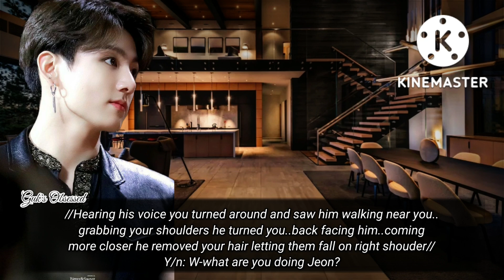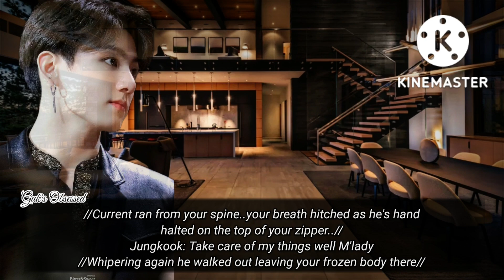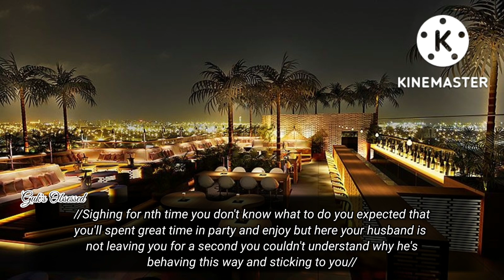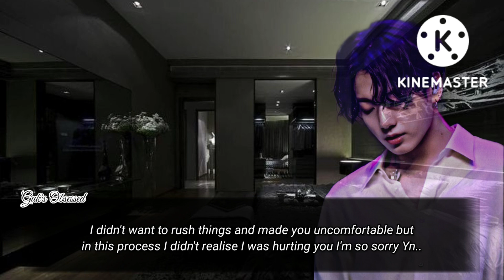♡Jungkook ff || When Someone Confessed You Infront Of Your Cold CEO Husbad || Oneshot♡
It's a fanfiction of Jeon Jungkook with voice over..if you don't like the voice then kindly turn off your voulme..hope you like it.

-It's just an imagination..it doesn't have any similarity with reality..so don't take it seriously

-If you found any grammar mistakes then sorry

-If my storyline, unfortunately, has similarities with another one's then don't call anyone a copycat we might have the same brain cells.